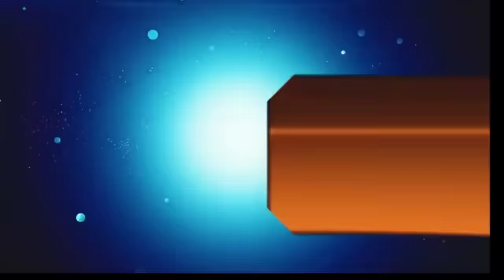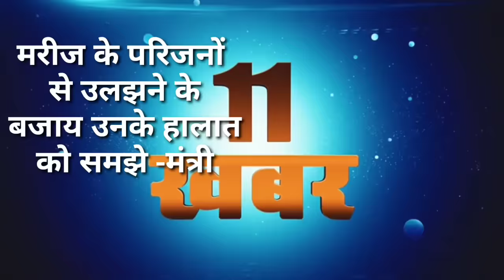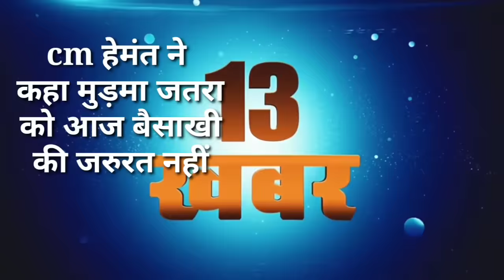आज 02 नवंबर 2023 झारखंड की ताजा खबर ।। Today Jharkhand News, Jharkhand Breaking News Cm Hemant